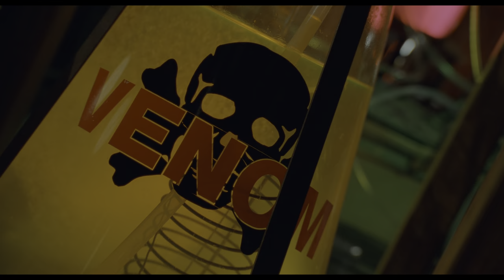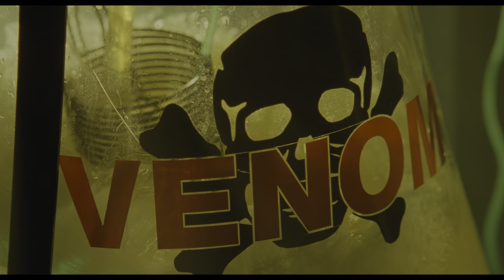Dr. Pamela Isley | Batman & Robin (1997) 4K Atmos HDR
A day in the life of Dr. Pamela Isley.

A Joel Schumacher Film
Uma Thurman as Dr. Pamela Isley
Jeep Swenson as Bane